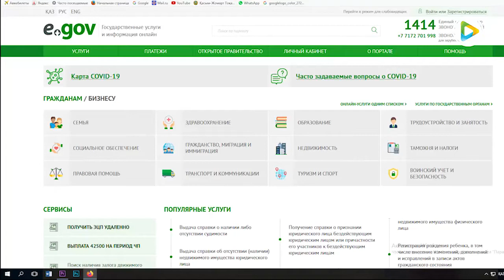Пособие в 42500 тенге получил индивидуальный предприниматель в Степногорске